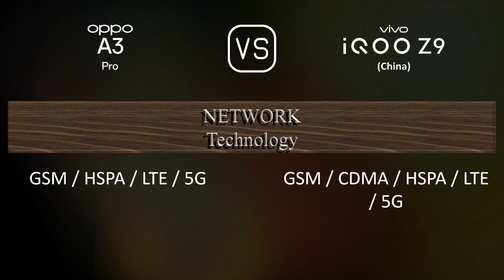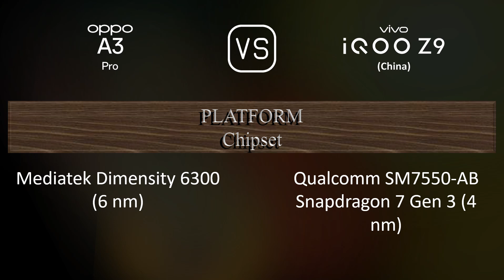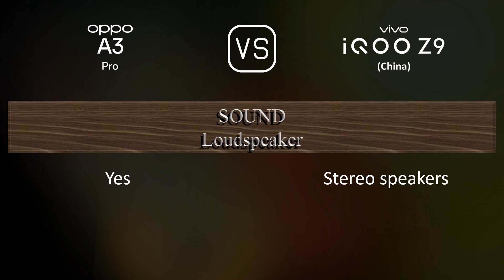Oppo A3 Pro vs. vivo iQOO Z9 (China): A Comparison of Specifications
This video overviews the Oppo A3 Pro and the vivo iQOO Z9 (China) in a parallel comparison of specifications.

00:33 LAUNCH
00:41 NETWORK
00:44 BODY
00:59 DISPLAY
01:16 PLATFORM
01:31 STORAGE
01:41 MAIN CAMERA
01:56 SELFIE CAMERA
02:03 SOUND
02:10 CONNECTIVITY
02:35 BATTERY
02:53 MISC